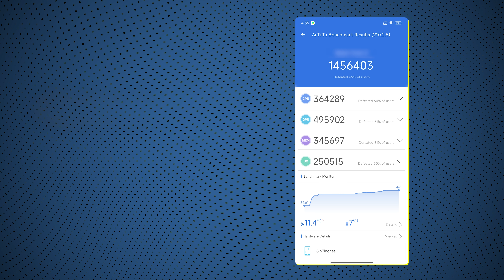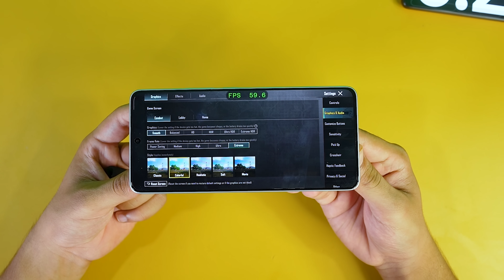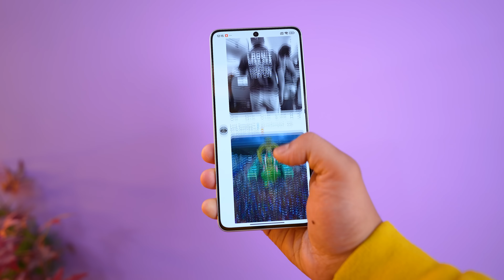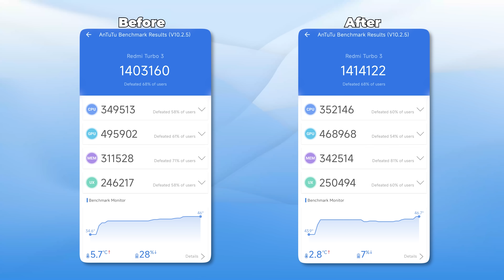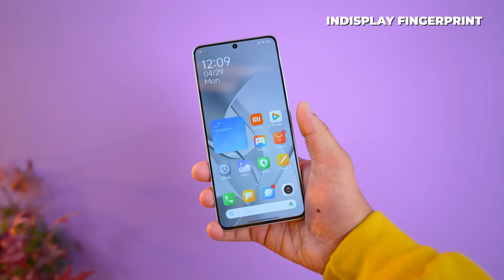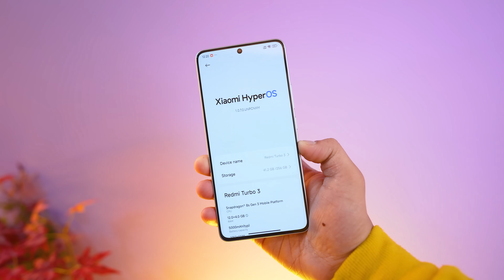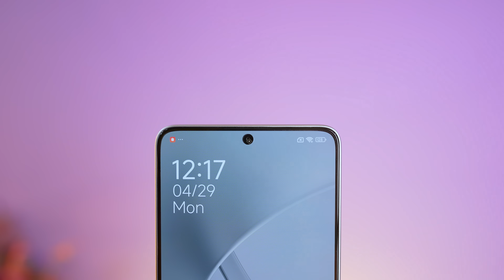I Used the Powerful Snapdragon 8s Gen 3 - (Poco F6) 23K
Experience the power of the Snapdragon 8s Gen 3 chipset in the upcoming Poco F6! With a stunning design and performance that is built different, this budget king is sure to impress. Get ready for a smartphone experience like never before!
Can this processor be the best in the market and capture attention with its price point? Let's find out!

Discover the Power of Snapdragon 8s Gen 3 (Poco F6)

Video Highlights
00:00 Introduction of Poco F6
00:26 First Look of Poco F6
01:13 Processor of Poco F6
01:22 Heating issue of Poco F6
01:46 Gaming of Poco F6
02:23 Daily Usage of Poco F6
02:31 Testing of Poco F6
02:42 Battery & Charging of Poco F6
02:54 Issue i faced of Poco F6
03:32 Cooling Chamber of Poco F6
03:42 Pricing  of Poco F6
04:04 Comment of Poco F6
04:18 Network & Connectivity of Poco F6
04:24 Scanner of Poco F6
04:31 Display of Poco F6
05:20 Speaker of Poco F6
 05:29 Water Touch of Poco F6
05:38 OS & UI of Poco F6
06:00 Camera of Poco F6
06:43 Conclusion of Poco F6
07:17 Commet (How much will you pay for this phone)